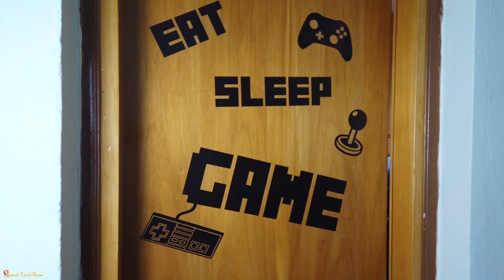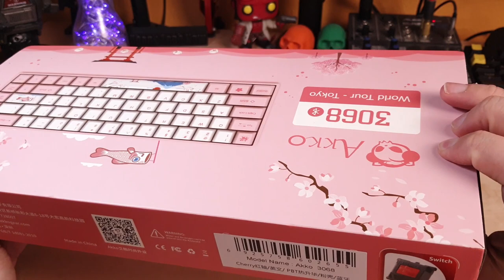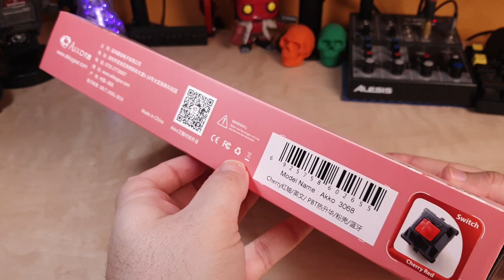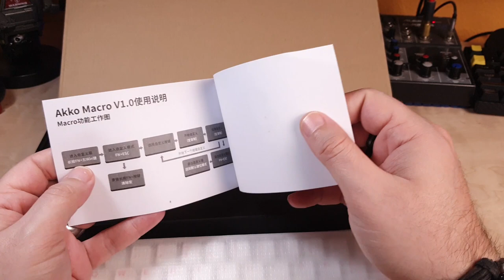Γιατί πήρα ΡΟΖ πληκτρολόγιο?!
Το πληκτρολόγιο, αλλά με καφε, μπορεις να περιμένεις να βγει με κόκκινους διακόπτες

📬 Αν θέλετε να στείλετε τα δικά σας Fanmail η Διευθυνσή μου είναι:

Μπότσαρη 7
Μύρινα Λήμνου
Τ.Κ. 81400
Λήμνος